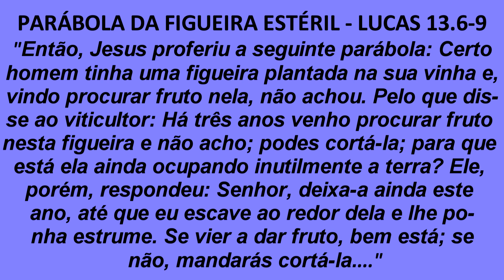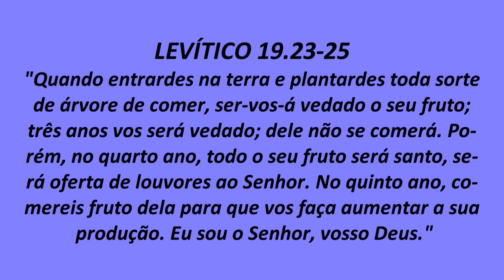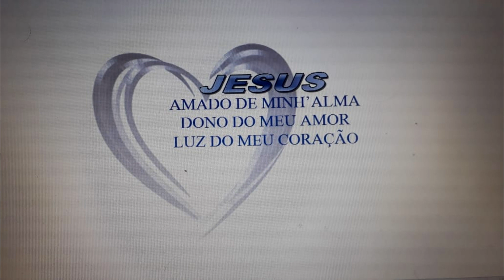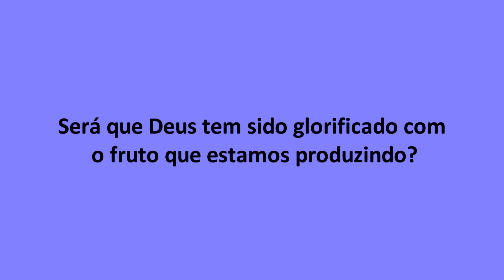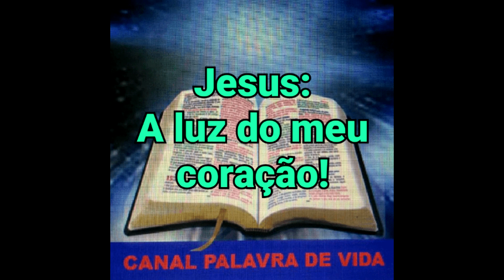MENSAGEM 46 - UMA MENSAGEM DE FINAL DE ANO - Compartilhe. Leia 1º parágrafo da descrição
ESSA MENSAGEM FOI GRAVADA NO FINAL DO ANO DE 2020 - NESSES DIAS, DE 15 A 27 DE DEZEMBRO, ESTAVA ISOLADO EM CASA, COM COVID 19. Nesses dias gravei essa mensagem e a mensagem chamada UMA MENSAGEM DE NATAL, cujo link está a seguir.
Que em tudo Deus seja glorificado. - (Em 29 de dezembro de 2023)

O Canal Palavra de Vida apresenta hoje a mensagem 46, que tem como título: UMA MENSAGEM DE FINAL DE ANO, Nessa mensagem são feitas duas abordagens diferentes sobre a Parábola da Figueira Estéril. Não deixe de ouvir atentamente a mensagem e ser ricamente abençoado.
Desejo a todos um feliz ano novo. Que possamos confiar em Deus, que em todos os momentos tem cuidado de nós.

2- ASSISTA E EVANGELIZE COMPARTILHANDO OS FOLHETOS VIRTUAIS ABAIXO:
- FOLHETO VIRTUAL 03 - JESUS, A PORTA DA SALVAÇÃO.
- FOLHETO VIRTUAL 02 - POSSO TER CERTEZA DA SALVAÇÃO?
- FOLHETO VIRTUAL 01 - VOCÊ SABE QUEM É JESUS CRISTO?